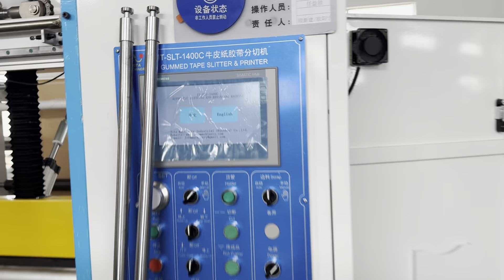cinta adhesiva de papel engomado kraft cortadora y rebobinadora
cinta adhesiva de kraft papel engomado cortadora y rebobinadora
Unwinding width:1400mm
Online printing and slitting

tag： water activated tape /paper tape /gummed paper tape/kraft paper tape